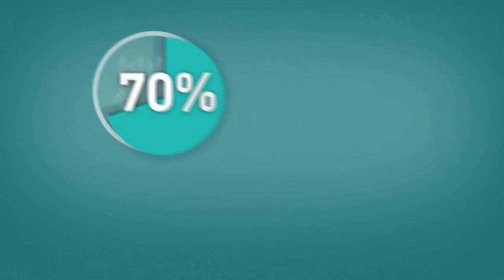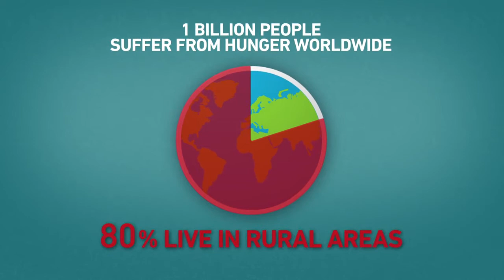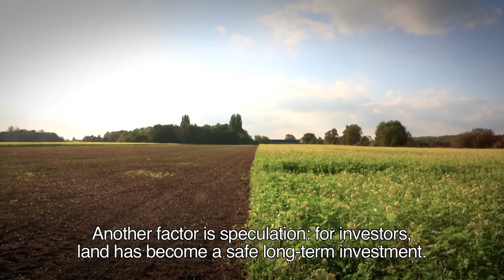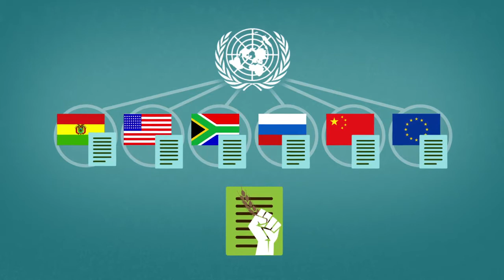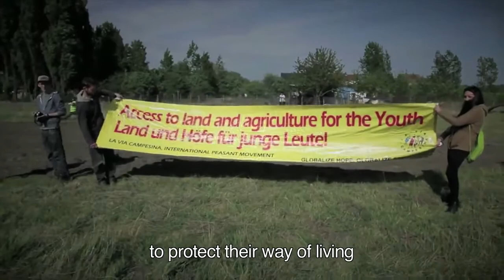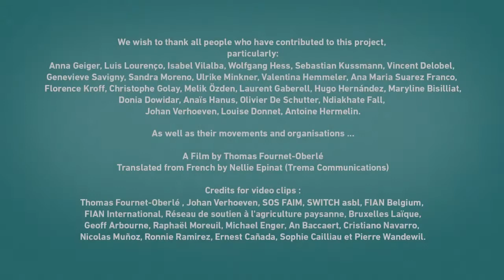UN Declaration on Peasant Rights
Join the movement for Peasants’ Rights and petition the EU Member States to actively participate in the elaboration of a “UN Declaration on the Rights of Peasants and other People Working in Rural Areas“.